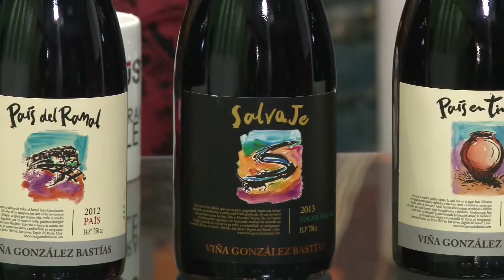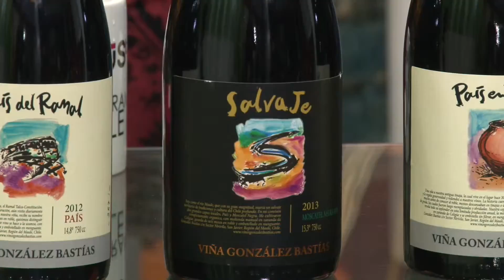Panoramas del Maule Capítulo 3 (Parte 2)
En este capítulo, José Luis Gómez, nos comenta de todos los panoramas de la Viña González Bastías.